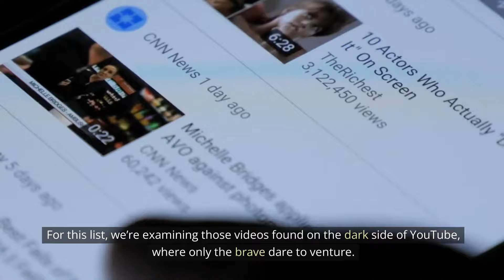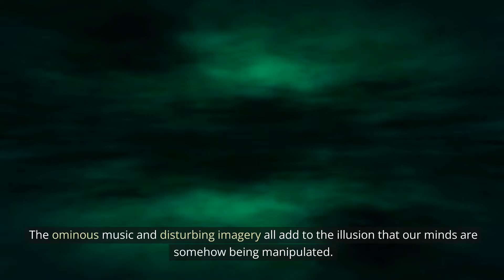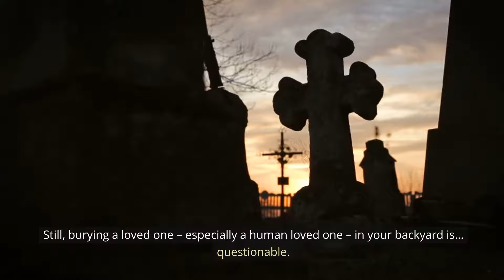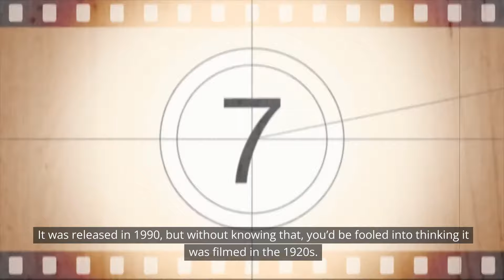Top 10 Scary Videos 👻